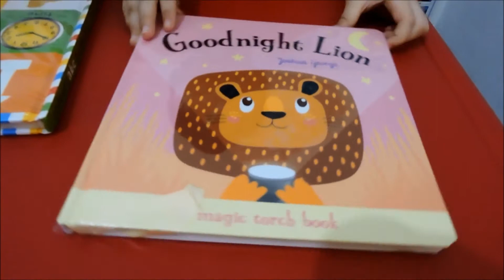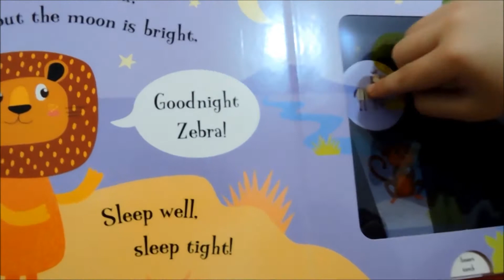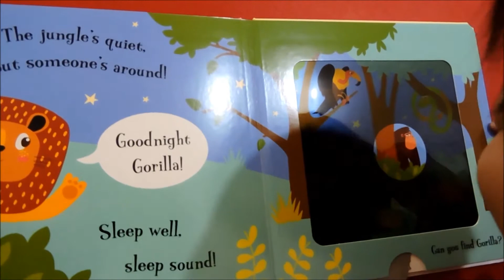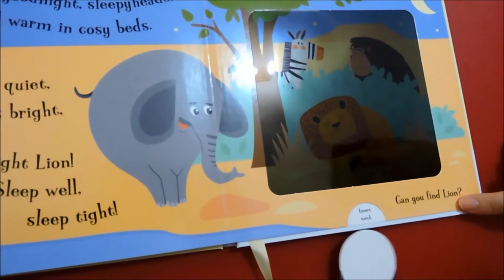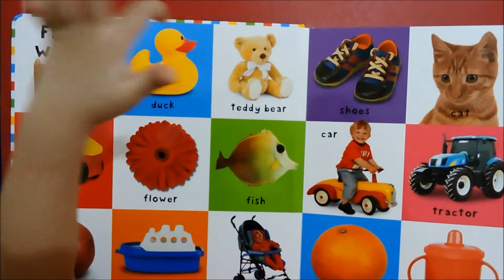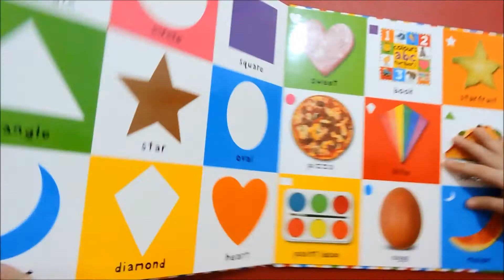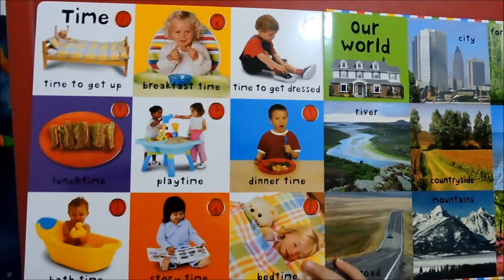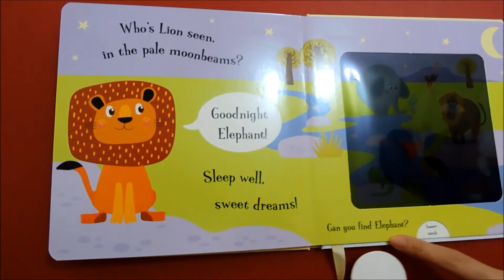Review Buku Magic Torch Colors ABC Numbers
Review Buku Magic Torch Colors ABC Numbers - Hallo teman teman, di vlog kali ini Leon mau unboxing dan review buku "Goodnight Lion" Magic Torch dan Colors ABC Numbers. Semoga bisa bermanfaat dan menghibur teman teman semuanya. Terima kasih, salam sayang dari kami, Leonhard Tube.

LEONHARD TUBE
Another Youtube Channel :   @libertymeivertrumagit3473

Review buku magic torch
buku magic torch
buku anak magic torch
buku goodnight lion
buku senter ajaib
senter ajaib
magic torch book
book magic torch
review buku anak
unboxing buku anak
buku colors abc numbers
review buku colors
buku colors
colors book
buku abc numbers
buku abc
buku numbers
abc book
numbers book
buku belajar warna
buku belajar alfabet
buku belajar angka
buku belajar nomor
buku anak belajar angka
buku anak belajar warna
buku anak belajar abc
anak belajar abc